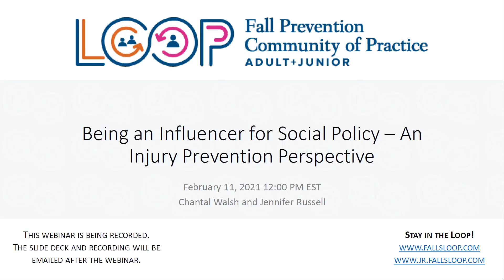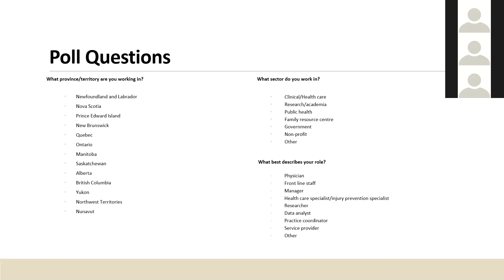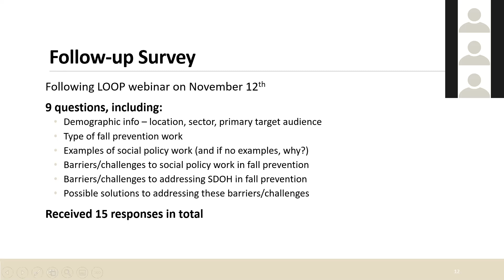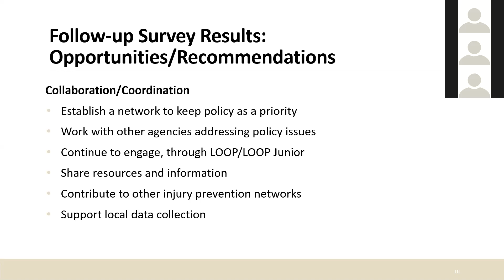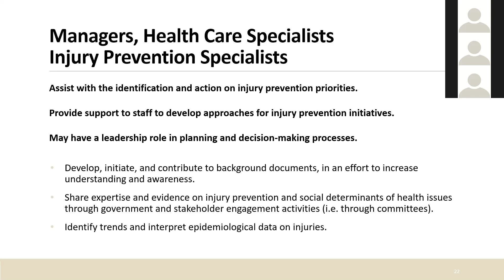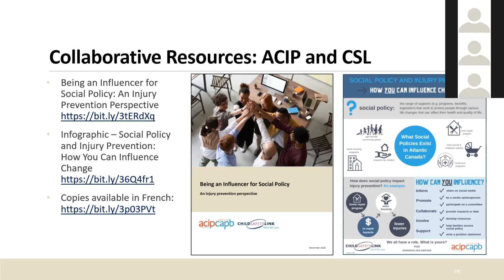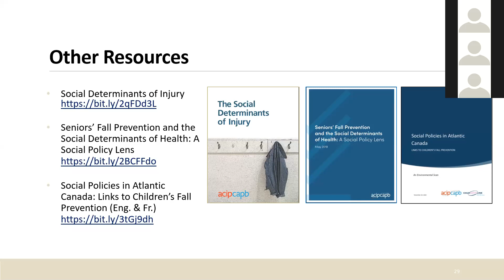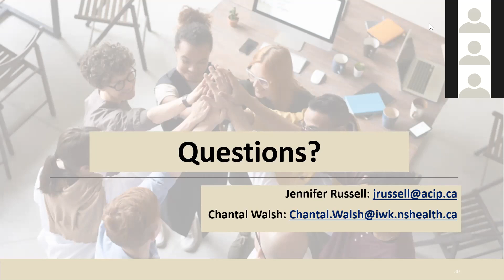Being an Influencer for Social Policy – An Injury Prevention Perspective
For access to the slide deck and additional materials for this presentation,
Login to Loop is required- registration is free!

WEBINAR DESCRIPTION:
In 2019, the Atlantic Collaborative on Injury Prevention (ACIP) and Child Safety Link (CSL) presented a webinar on Loop titled, Fall Prevention and the Social Determinants of Health Across the Lifespan. This webinar engaged stakeholders who work in fall prevention to reflect on and discover ways in which social policies can address the links between the social determinants of health and fall-related injuries across the lifespan.

Discussions from the 2019 webinar as well as results of a follow-up survey indicated participants were interested in social policy, however, many were unsure how to get started and felt they did not have the expertise or tools to influence social policy.

The call to action in response to this feedback was to develop a knowledge exchange product to provide examples of how to influence social policy as a starting point. Presenters of this webinar will provide an overview of the new document titled, Being an Influence for Social Policy: An Injury Prevention Perspective. The presenters aim to highlight examples of the roles of stakeholders across the injury prevention spectrum and the opportunities for both current and new stakeholders to participate in different aspects of social policy. The presenters also aim for participants to recognize opportunities for social policy that can further enhance collective collaboration in addressing serious injuries (including falls) across the region.

This webinar is intended for fall prevention stakeholders including (but not limited to) injury prevention and public health practitioners, government and non-governmental organizations, health-care providers, researchers, decision makers and resource allocators, and others who have a responsibility or investment in preventing injuries.

PRESENTERS’ BIO:
Chantal Walsh is a Health Promotion Specialist with the Child Safety Link (CSL) program at the IWK Health Centre in Halifax NS. CSL is an injury prevention program dedicated to reducing the incidence and severity of unintentional injury to children and youth in the Maritimes. CSL is committed to working with community organizations, governments and other partners to ensure children are as safe as necessary at home, on the road and at play. Collectively, the CSL team accomplishes this through capacity building & partnerships; communication and public relations; advocacy and healthy public policy; and research and evaluation.

Jennifer Russell is the Executive Director for the Atlantic Collaborative on Injury Prevention (ACIP). ACIP is a partnership of government and non-government stakeholders with a common goal of reducing serious and fatal injuries in Atlantic Canada. The key areas of focus for ACIP include policy and advocacy, research and surveillance, sustainability and growth, and networking, partnerships and knowledge exchange.